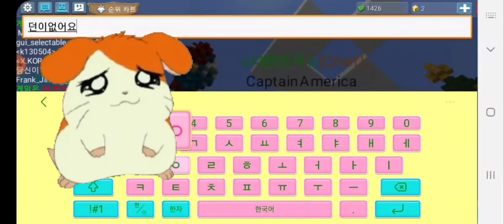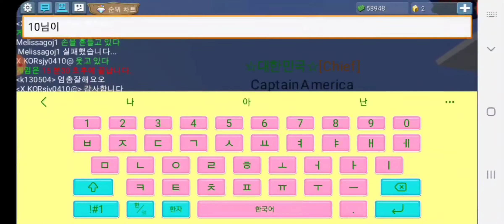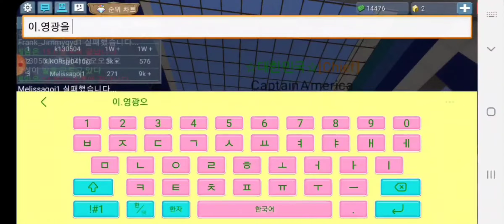0님과 10님과 히어로게임 했어요 🦸‍♂️ 🦸‍♀️